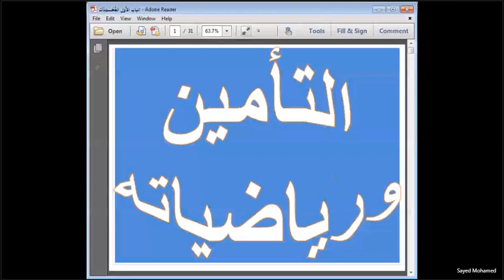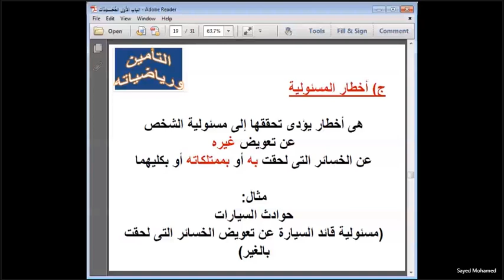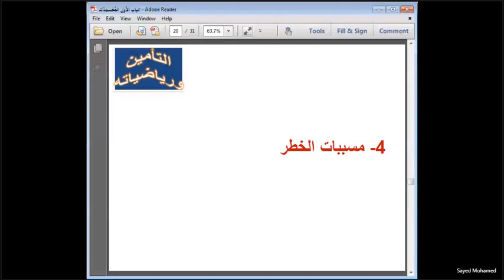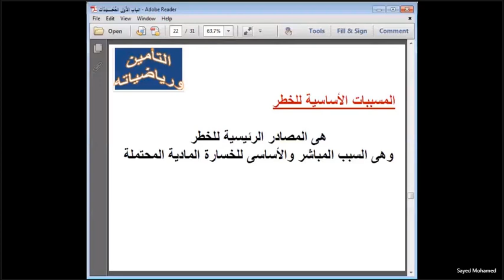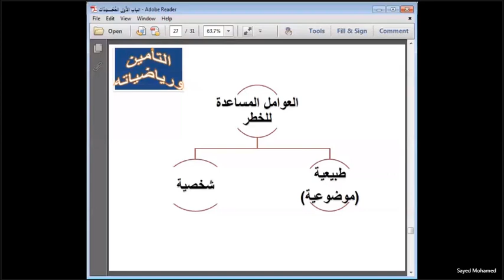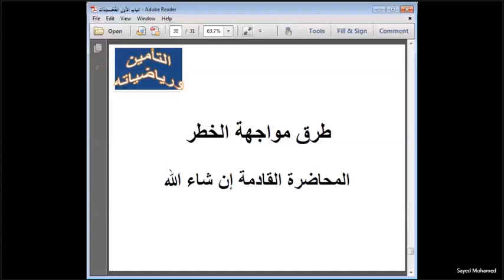المحاضر الاولي الاسبوع الثاني مادة رياضيات التأمين الفرقه الثالثه محاسبه انتظام مجموعه (أ و ب)